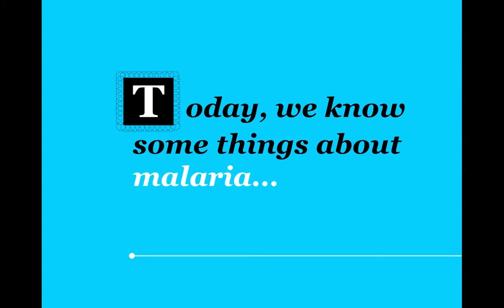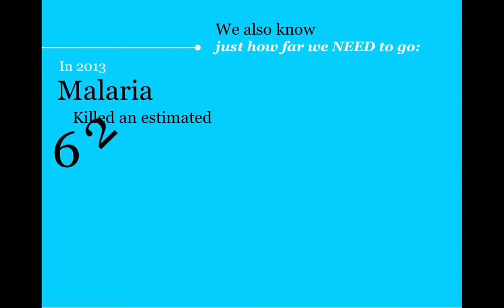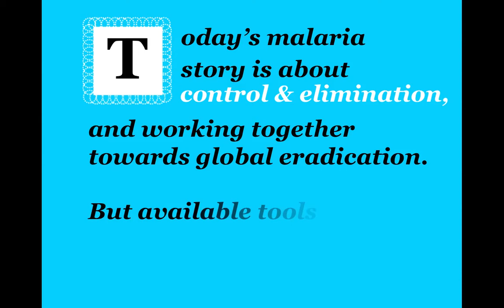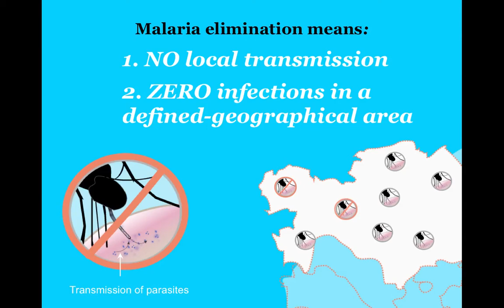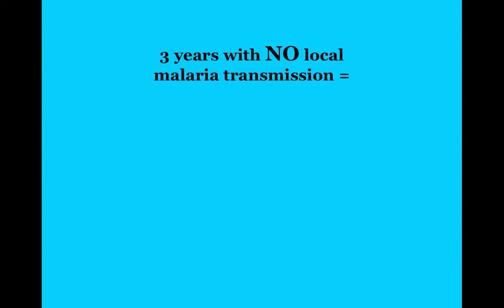Malaria - a Story of Elimination by ISGlobal (English Version)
MESA (the Malaria Eradication Scientific Alliance) follows-up on the malERA agenda and provides a dedicated platform for the community in order to accelerate the translation of the science of malaria eradication for impact.

With the community, MESA monitors progress and takes the next steps to advance the science of malaria eradication. MESA reviews existing evidence and supports projects on research questions critical to malaria eradication.

MESA YouTube highlights great lectures, R&D, and lessons from malaria programmes from all over the malaria community.

..and on Twitter @MESAmalaria